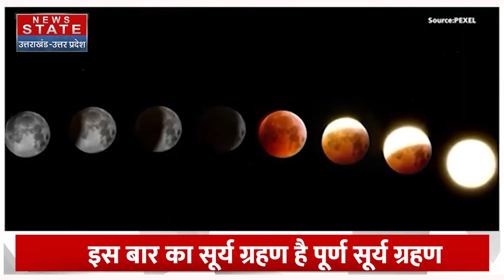Solar Eclipse 2024: सूर्यग्रहण को लेकर जानिए हर एक बड़ी बात कर देगी हैरान! Surya Grahan 2024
News State Apps डाउनलोड करें:
Download Android and iOS Apps for more updates: